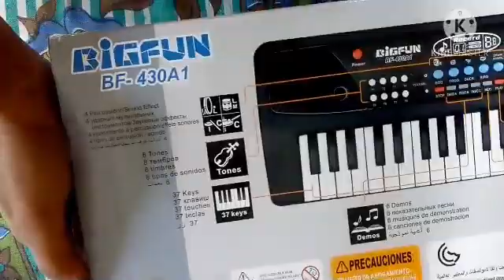MY PIANO UNBOXING